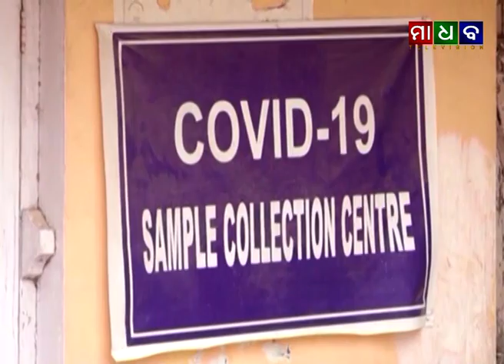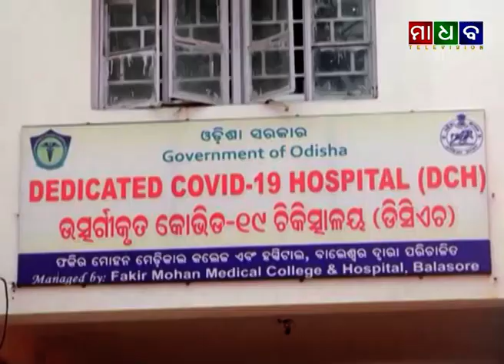ମାଧବ ନ୍ୟୁଜ - ବାଲେଶ୍ଵରରେ ଚିହ୍ନଟ ହେଲେ ୧୬୪ଜଣ ନୁଆ କରୋନା ସଂକ୍ରମିତ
Madhab News - New 164 Covid Positive Person Detected in Balasore District - 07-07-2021